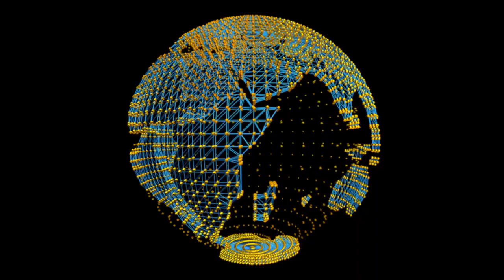Dejanae DJ Perry Part 2 Defensive Highlights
Somebody told her it was a mans sport, I guess she wasn't trying to hear that line and Yes in Part one you got a chance to see the best female to every dominate youth football in California Dejanae DJ Perry Now check out her defensive style she was nit scared to get in there and mix it up with the boys. Edited by The King Of Youth Highlights Toddy Tee enjoy. The songs used are not mines you can find them on iTunes